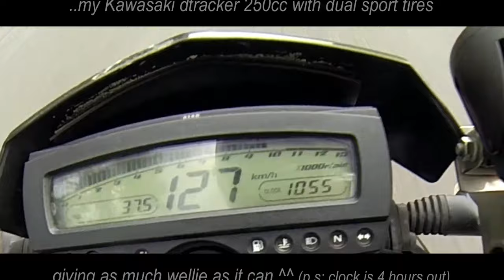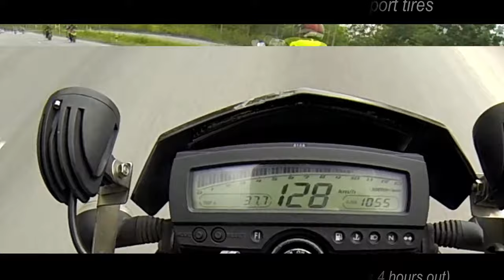WRWR - Women Riders World Relay! -Thailand Edition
Women Riders World Relay in Thailand! WRWR Thailand

On 28th of July I met up with Ms Wasa (Ride Horizon) and her support team (Biker Chicks Thailand), along with my friends Sammy Jay and Opal.

The WRWR (Women Riders World Relay is the worlds biggest motorcycle relay, which is being led by women riders.

On Sunday 28th of July the baton came in from Myanmar at the Mae Sot border point in Thailand where Ms Wasa collected the baton.

Wasa then rode up to meet us along with her small support team, to a location in Phrae province in Northern Thailand.

This video shows the fantastic bikes the ladies were riding.